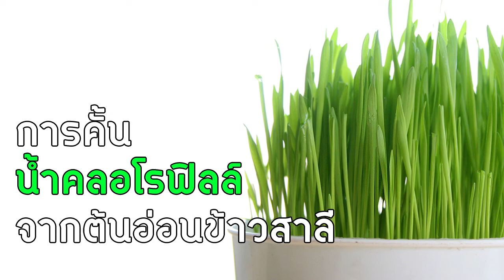การคั้นน้ำคลอโรฟิลล์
vdo นี้สาธิตการคั้นน้ำคลอโรฟิลล์จากต้นอ่อนข้าวสาลี (wheatgrass) ที่เราปลูกครับ